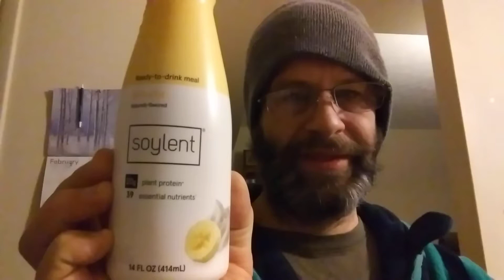Soylent Ready-To-Drink Banana Meal Review